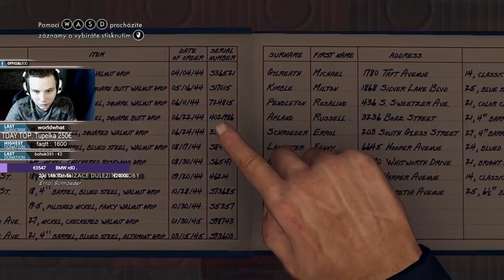L.A. Noire - Part 1 - rdO1337 Začíname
Intenzívna zmes akcie a skutočnej detektívnej práce boria zavedené žánrové zvyky, čím dáva za vznik jedinečnému a úchvatnému thrilleru.

Dej L. A. Noire je situovaný do Los Angeles v období krátko po II. svetovej vojne, kedy tu nie je núdza o násilie a korupciu. Jedná sa o kriminálny thriller, ktorý hladko kombinuje vyšetrovanie zločinu, hľadanie stôp, automobilové naháňačky a prestrelky s revolučným hraním založeným na výsluchoch, ktoré hráčom umožnia interpretovať emócie postáv, a dostať sa tak k pravde. Hráči prevezmú úlohu Colea Phelpsa, vyznamenaného vojnového veterána, ktorý stúpa nahor po kariérnom rebríčku Los Angeleského policajného oddelenia skrz riešenie série brutálnych vrážd a ďalších zločinov, ktoré ho privedú tvárou v tvár k temnému srdcu Los Angeles, v priebehu zlatej éry Hollywoodu.

Hra L.A. Noire je vyvíjaná v zvláštnej spolupráci medzi spoločnosťami Rockstar Games a Team Bondi a zahŕňa novú revolučnú technológiu MotionScan. MotionScan využíva 32 kamier s vysokým rozlíšením, ktoré snímajú tváre hercov v 3D, čím prenášajú každý aspekt ich výkonu do hry, a po prvý krát tak umožnia hráčom čítať z pier herných postáv a do posledného detailu študovať detaily výrazu ich tváre.